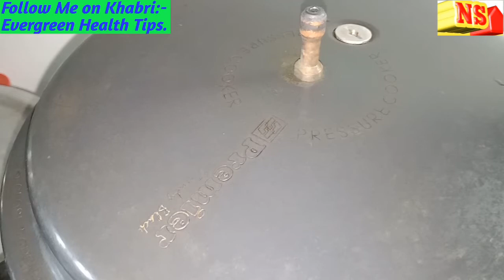Chocolate Cake Recipe| How To Make Perfect Cake At Home Easy AndTasty Simple Cake With Oreo Biscuits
Hello Friends
                    Maine is video me Ghar Par
Aasani se Chocolate 🍫 Cake Banane ki vidhi Bataye hai.